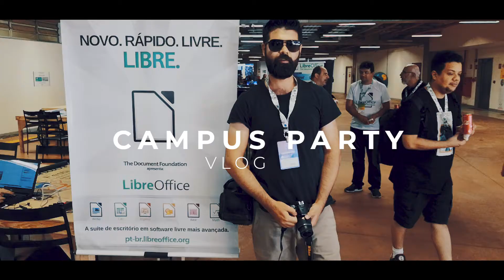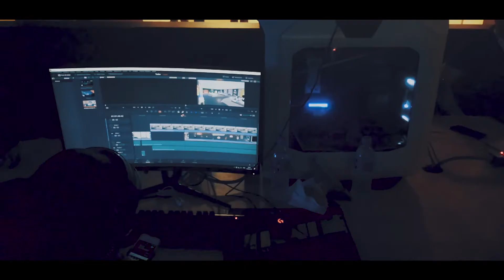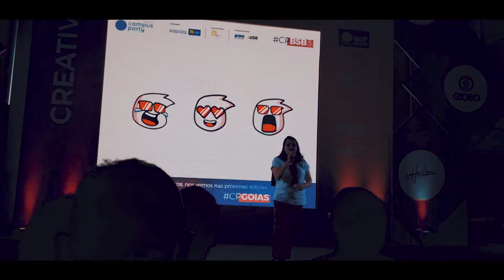Campus Party Brasilia 2019 - VLOG 04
Un poco de lo que se vivió en el Campus Party en la ciudad de Brasilia, evento realizado el 19 Junio del 2019 al 23 Junio del 2019 en el Estadio Mane Garrincha de la capital de Brasil, el Campus Party es uno de los mayores encuentros de innovación tecnológica a nivel internacional